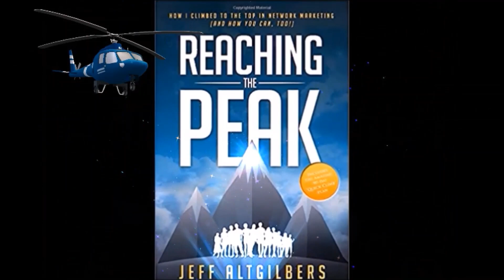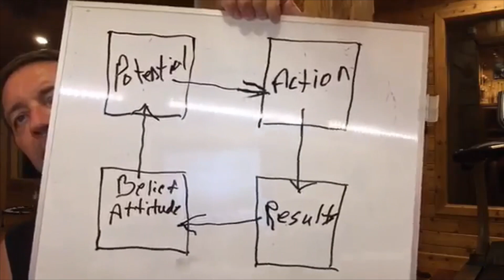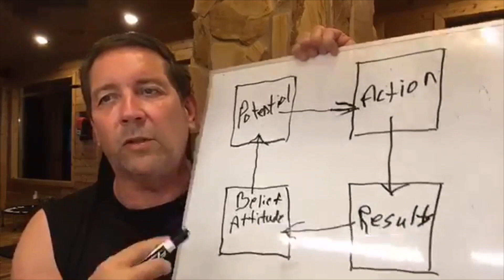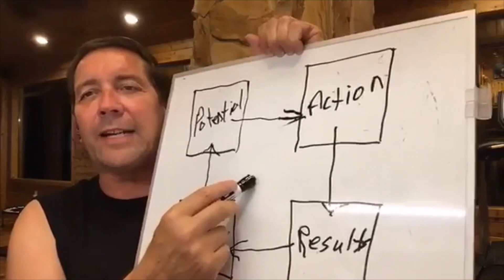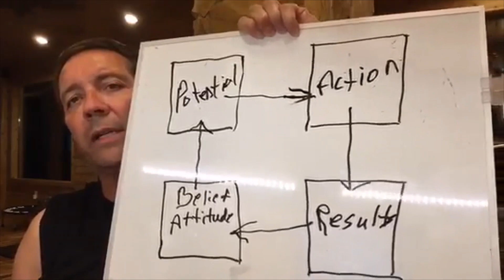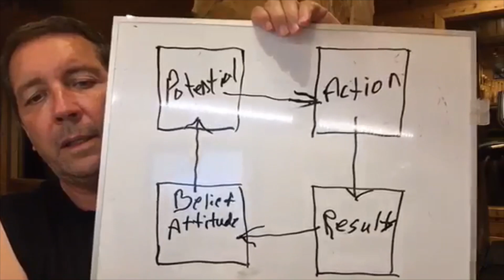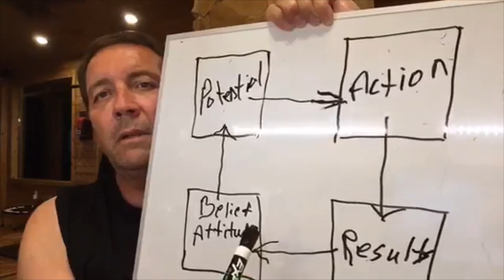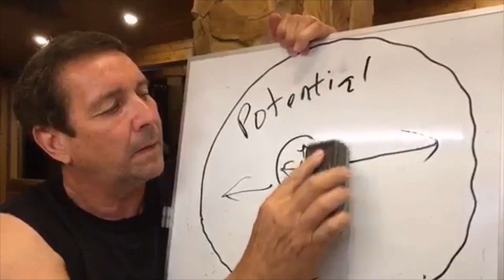ARE YOU GETTING RESULTS ?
Jeff Altgilbers REACHING THE PEAK is available